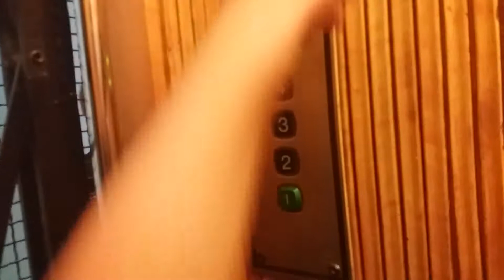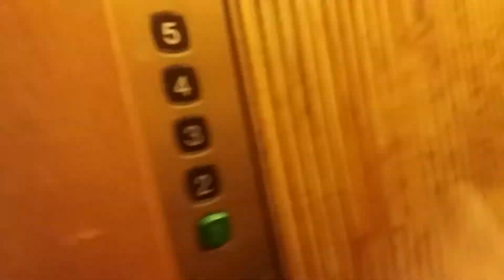Amazing 1939 KONE (Mod. KONE 1995) Traction Elevator at Kipparinkatu 7A, Lappeenranta, Finland (Rtk)